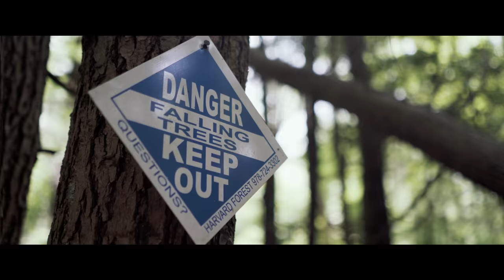Harvard Forest Hemlock Hospice Documentary Teaser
A short documentary exploring Harvard Forest's first art-based interpretive trail. This immersive science-communication project tells the story of the ongoing demise of the hemlock tree at the hands (and mouth) of the hemlock woolly adelgid. While telling the story of the loss of eastern hemlock, the project addresses larger issues of climate change, and the future of New England forests.

The debut of this short Harvard Forest production will take place on Saturday, October 20th as part of the closing reception for the Hemlock Hospice trail.  For full event details and more information about the Hemlock Hospice project

Authors: David Buckley Borden, Devin Chaganis, Dr. Aaron Ellison, Casey Keenan, Faizal Westcott and Harvard Forest